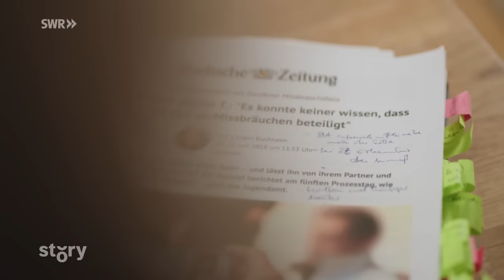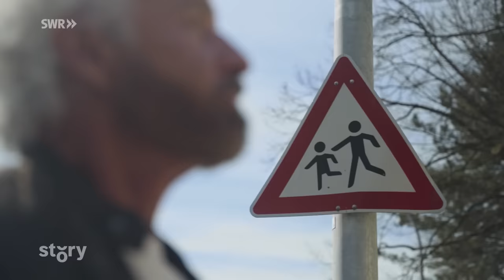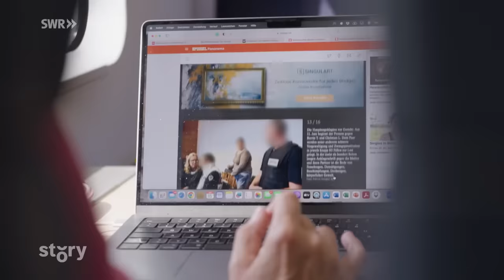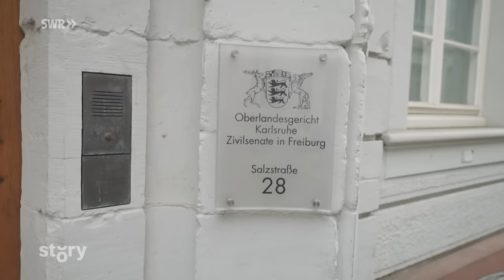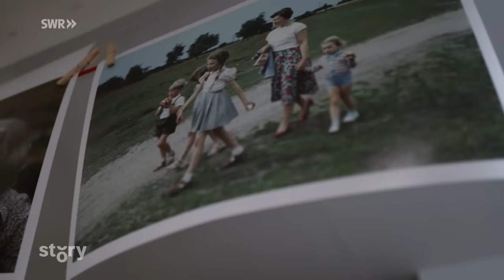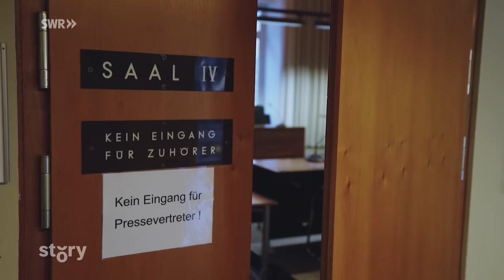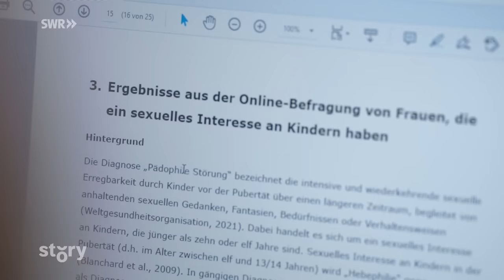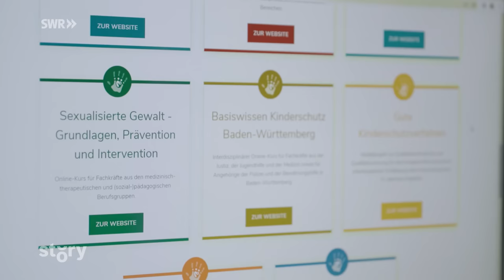Das Tabu im Tabu – Kindesmissbrauch durch Frauen | SWR Doku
Sexualisierte Gewalt an Kindern – verübt von Frauen? Bislang kaum beachtete Forschungsergebnisse zeigen: bei jedem fünften Missbrauch, ist eine Frau die Täterin. Strafverfolgungsbehörden, Jugendämter und Gerichte übersehen bis heute Täterinnen, was fatale Folgen für Betroffene hat – wie im sog. „Staufen-Fall“ nahe Freiburg, der vor wenigen Jahren die ganze Republik erschüttert hat. Der Film zeigt die Systematik hinter weiblichem Missbrauch.

Content Note: In diesem Video geht es um Kindesmissbrauch durch Frauen. Wenn dich dieses Thema emotional belastet, dann überleg dir, ob du es lieber nicht anschaust. Wenn du selbst betroffen bist, haben wir dir unten Hilfsangebote verlinkt. Du bist nicht allein!

Bislang kaum beachtete Forschungsergebnisse zeigen: in bis zu 20% der Fälle, also bei jedem fünften Missbrauch, ist eine Frau die Täterin. Wissenschaftler und Therapeuten warnen vor einem „blinden Fleck“ in unserer Gesellschaft. Strafverfolgungsbehörden, Jugendämter und Gerichte übersehen bis heute Täterinnen, was fatale Folgen für Betroffene hat – wie im sog. „Staufen-Fall“ nahe Freiburg, der vor wenigen Jahren die ganze Republik erschüttert hat. Damals missbrauchte eine Mutter zusammen mit ihrem Lebensgefährten den eigenen Sohn – und verkaufte ihn im Darknet an andere Täter. Die Behörden haben damals vor allem den Mann im Blick – erst später zeigen die Ermittlungen: Besonders schwerwiegende Taten beging die Mutter des Kindes.

„Der Staufen-Fall hat das Tabu der Missbrauchstäterin zum ersten Mal so richtig in die Öffentlichkeit geholt“, sagt die renommierte Kinderschützerin Julia von Weiler. Die „SWR-Story“-Dokumentation zeichnet die Fehleinschätzungen von Polizei und Behörden nach. So spricht erstmals ein leitender Kripo-Ermittler über eigene Fehleinschätzungen zur Rolle der Mutter im Fall. „So etwas war für uns bis dahin unvorstellbar“, sagt der Polizist. Fachleute wie Prof. Jörg Fegert, Leiter der Kinder- und Jugendpsychiatrie an der Uniklinik Ulm, hält es für möglich, dass Strafverfolger vor Staufen weitere Täterinnen übersehen und Betroffenen nicht geholfen haben.
Sexualforscherinnen des Hamburger Universitätsklinikums haben für eine qualitative Studie Betroffene befragt. Dabei fanden sie heraus: In 90% der Fälle haben die Opfer keine Anzeige bei der Polizei gemacht. Aus Angst, dass ihnen keiner glaubt. Doch bei 62% war die Täterin die eigene Mutter!
„Der in unserer Gesellschaft tief verankerte Mythos von der guten Mutter verhindert, dass selbst Fachleute richtig hinschauen“, sagt Julia von Weiler. SWR-Autor Sebastian Bellwinkel widerlegt mit seiner Recherche auch Aussagen der Polizei, wonach Frauen „so gut wie nie“ Missbrauchsabbildungen, sog. Kinderpornographie, konsumieren würden. Tatsächlich sind sie auch bei Produktion und Vertrieb weitaus stärker vertreten als bisher angenommen.
Der Film geht zudem der Frage nach, wie Betroffene mit ihrem Trauma umgehen können. Michael Reh, ein heute 60jähriger Betroffener, spricht ausführlich und berührend über seinen Weg vom jahrelang missbrauchten Kind bis hin zum Überlebenden. Dank Therapien und klarer Ansagen in der Familie hat er seinen Weg gefunden und versucht jetzt als Aktivist und Buch-Autor anderen Betroffenen und deren Angehörigen zu helfen.

Wohin kann ich mich wenden, wenn ich selbst oder eine mir bekannte Person von sexuellem Missbrauch betroffen ist?

Diese Doku von Sebastian Bellwinkel aus der Reihe: SWR Story trägt den Originaltitel: Tabu im Tabu - Kindesmissbrauch durch Frauen, Ausstrahlungsdatum: 19.10.23.